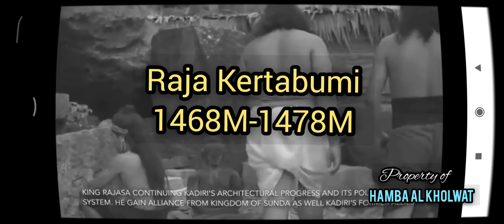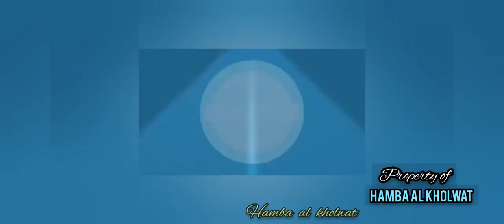NAMA NAMA RAJA MAJAPAHIT DAN PENYEBAB RUNTUHNYA KERAJAAN MAJAPAHIT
1. Raden Wijaya (1293 – 1302)

Tanggal pasti yang digunakan sebagai tanggal kelahiran kerajaan Majapahit adalah hari penobatan Raden Wijaya sebagai raja dengan gelar Kertarajasa Jayawardhana pada 15 bulan Kartika tahun 1215 Saka yang bertepatan dengan tanggal 10 November 1293. Di masa ini adalah awal Kerajaan Majapahit lahir. Raden Wijaya nampaknya lebih mengutamakan melakukan konsolidasi dan memperkuat pemerintahan. Ini perlu dilakukan karena pada masa awal itulah terjadi transisi dari kerajaan Singhasari menuju kerajaan Majapahit.

2. Jayanegara (1309 – 1328)

Karena Raden Wijaya tidak memiliki putra dari permaisuri, maka Jayanegara putra dari selir ini yang kemudian menjadi raja Majapahit. Jayanegara memerintah kerajaan Majapahit dalam usia yang masih sangat muda. Bahkan dikisahkan juga bahwa Jayanegara memiliki tabiat yang tidak bagus sebagai raja. Pararaton menyebutnya Kala Gemet yang berarti “penjahat lemah”. Pemerintah Jayanegara ini tidak kuat sehingga banyak muuncul pemberontakan. Pada tahun 1328 Jayanegara meninggal karena dibunuh oleh tabibnya, Tanca.

3. Tribhuana Tungga Dewi (1328 – 1350)

Raja berikutnya adalah Tribhuana Tunggadewi yang seorang wanita. Karena Jayanegara tidak memiliki keturunan, maka tahta diserahkan kepada Gayatri atau Rajapatni yang merupakan salah satu permaisuri Raden Wijaya. Namun karena Gayatri telah menjadi Bhiksuni, maka diwakilkan kepada putrinya yang bernama Tribhuana Tunggadewi.

4. Hayam Wuruk (1350 – 1389)

Raja Majapahit selanjutnya adalah Prabu Hayam Wuruk. Hayam Wuruk adalah putra dari Tribhuana Tunggadewi sekaligus raja yang berhasil membawa kerajaan Majapahit dipuncak kejayaannya. Dengan dimulai dari Tribhuana Tunggadewi dalam ekspansi ke berbagai daerah, kemudian Hayam Wuruk menyempurnakan dengan tata kelola yang bagus.

Gelar Hayam Wuruk adalah Rajasanegara. Menurut Kakimpoi Nagarakretagama pupuh XIII-XV, daerah kekuasaan Majapahit meliputi Sumatra, semenanjung Malaya, Kalimantan, Sulawesi, kepulauan Nusa Tenggara, Maluku, Papua, Tumasik (Singapura), dan sebagian kepulauan Filipina. Salah satu faktor penunjang kesuksesan Hayam Wuruk dalam memerintah Majapahit adalah keberadaan para orang kepercayaannya yang sangat mumpuni. Sebut saja Mahapatih Gajah Mada, kemudian Adityawarman dan Mpu Nala. Orang-orang tersebut memiliki kapasitas yang sangat mumpuni dalam menjalankan sebuah negara untuk mencapai kemajuan.

Dengan kebesaran Majapahit, tak sulit bagi Majapahit untuk menjalin kerjasama (Mitrekasatat) dengan kerajaan-kerajaan tetangga seperti Campa, kamboja, Siam, Birma bagian selatan, Vietnam, dan bahkan Tiongkok.

5. Kusumawardani-Wikramawardhana (1389 – 1399)

Sesudah mencapai puncaknya pada abad ke-14, kekuasaan Majapahit berangsur-angsur melemah. Setelah wafatnya Hayam Wuruk pada tahun 1389, Majapahit memasuki masa kemunduran akibat konflik perebutan tahta. Pewaris Hayam Wuruk adalah putri mahkota Kusumawardhani yang menikahi sepupunya sendiri yaitu pangeran Wikramawardhana. Disaat yang sama Bhre Wirabhumi atau Mina Jinggo, yaitu putra Hayam Wuruk dari selirnya juga menuntut haknya adas tahta.

6. Suhita (1399 – 1429)

Tahta selanjutnya diteruskan oleh Suhita yang merupakan putri dari Wikramawardhana dengan seorang selir. Dari sinilh kemudian pecah konflik yang akan membawa keruntuhan Majapahit. Bhre Wirabhumi alias Minak Jinggo merasa lebih berhak atas tahta kerajaan Majapahit melakukan pemberontakan dan terjadi perang saudara yang dikenal sebagai perang Paregreg pada tahun 1401 – 1406. Minak Jinggo ahirnya erhasil dibunuh oleh Damar Wulan.

Perang Paregreg ini kemudian membuat banyak daerah yang berada di bawah kekuasaan Majapahit memisahkan diri dan semakin membuat Majapahit terpuruk. Pada 1447 Suhita mangkat dan pemerintah dilanjutkan oleh Kertawijawa, adik laki-lakinya. Di masa ini berturut-turut terjadi perang saudara demi perebutan tahta dari keluarga raja Majapahit. Terjadi jeda waktu tiga tahun tanpa raja di kerajaan Majapahit akibat krisis pewarisan tahta.

7. Kertawijaya (1447 – 1451)

8. Rajasawardhana (1451 – 1453)

9. Purwawisesa (1456 – 1466)

10. Kertabhumi (1466 – 1478)

Di masa raja Majapahit ini kerajaan benar-benar mengalami keruntuhannya. Brawijaya V atau Kertabhumidihianati oleh istri dan anaknya sendiri yaitu panembahan Jimbun (Raden Patah). Brawijaya digulingkan dan Raden Patah pun mendirikan kerajaan Islam yang bernama Demak..
semoga tayangan ini bisa menambah khasanah pengetahuan kita bersama
jgn lupa
folllow dan tonton video lainnya

 smoga bermanfaat